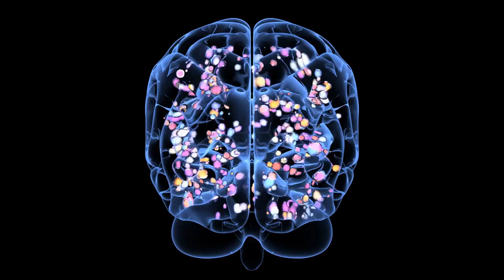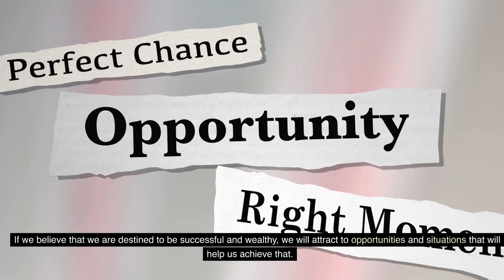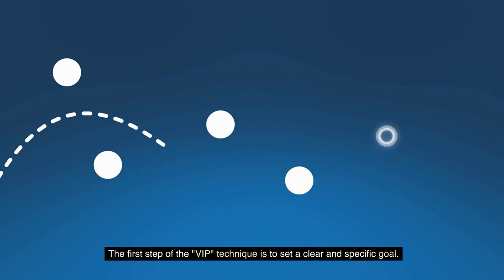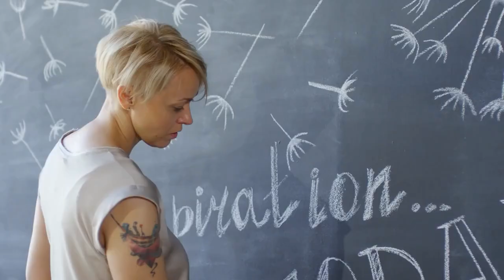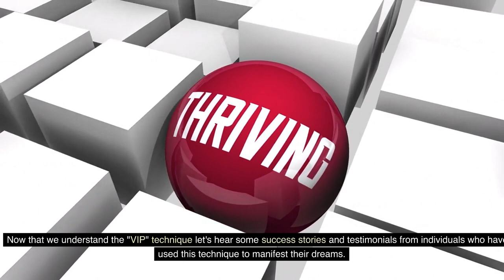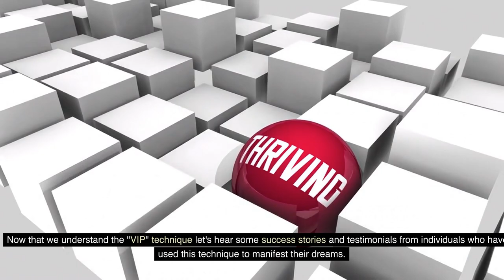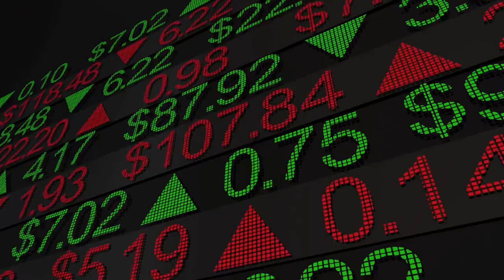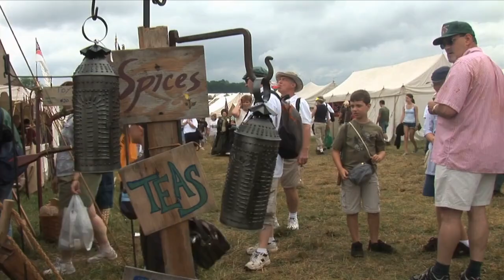This WORKS So Fast It's Scary: Manifest Millions With this "VIP" Technique | Neville Goddard